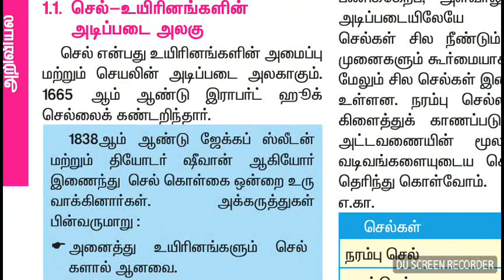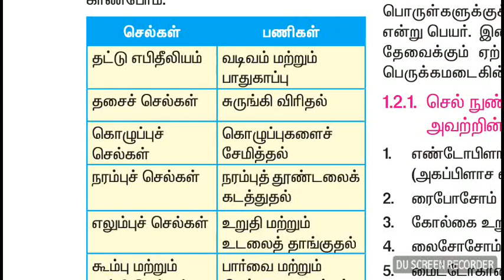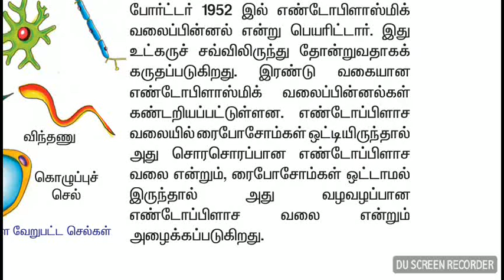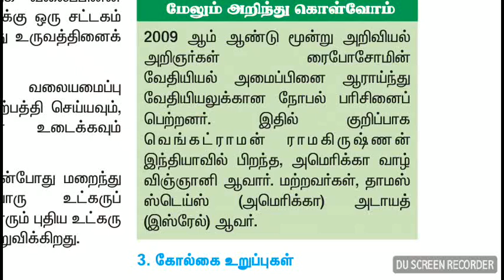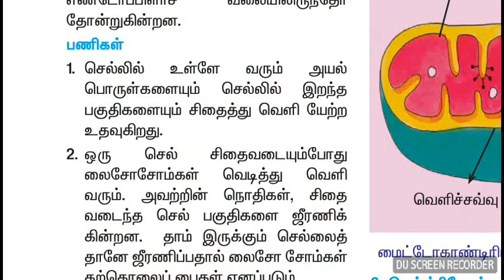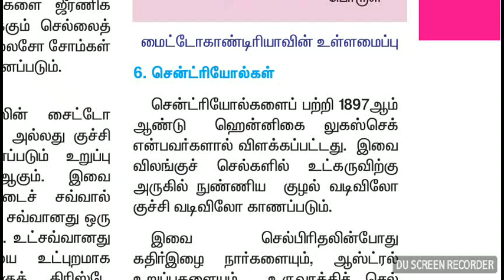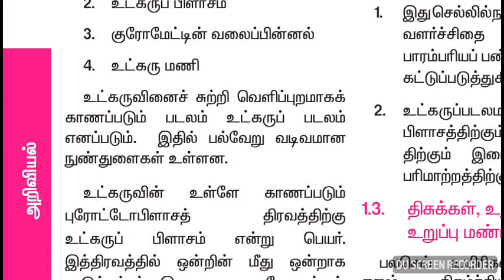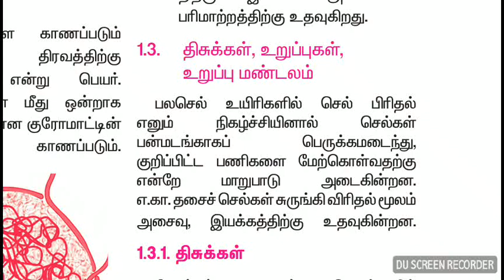SCIENCE 8 TH STD 3 TERM உயிரினங்களின் பல்வகைத்தன்மை PART 1